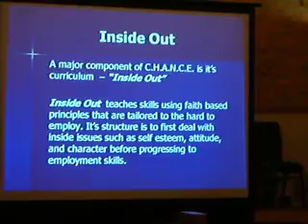The writer, Danita Boyd, Jimmy Boyd (26M)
CHANCE: Changing Homes and Neighborhoods, Challenging Everyone, organizational meeting, Serenity Church, 1619 N. Lee St., Valdosta, Georgia, 7 Jan 2010.
Videos by Gretchen Quarterman, Lowndes Area Knowledge Exchange (LAKE).